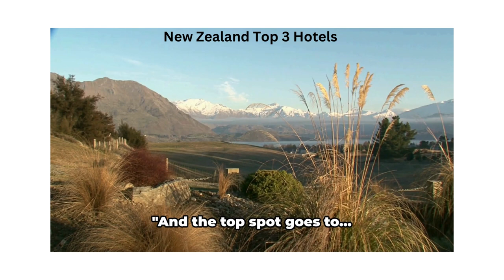New Zealand Top 3 Hotels